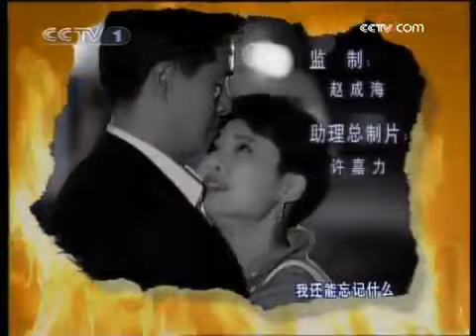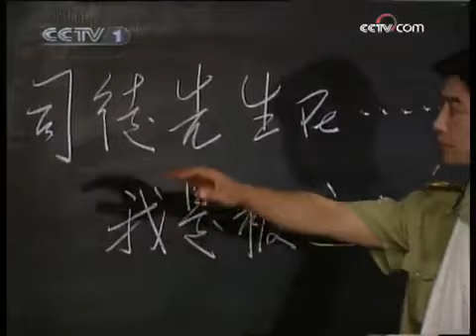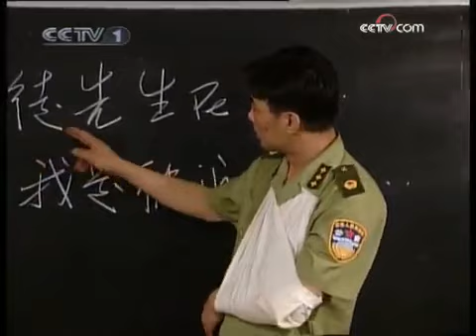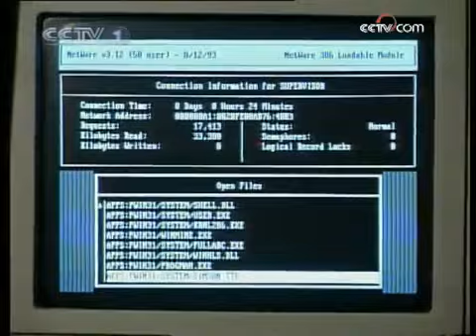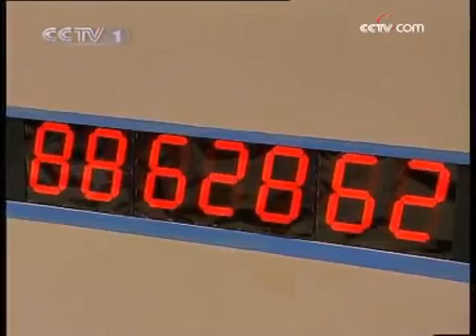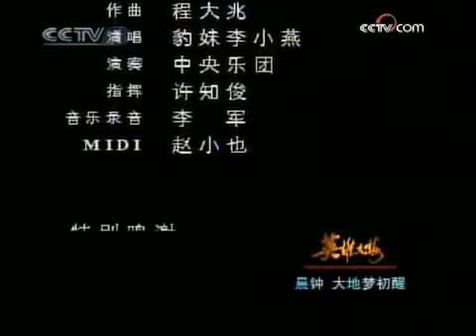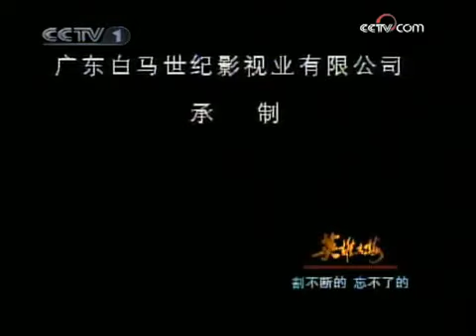英雄无悔25 濮存昕、袁立、李婷、张力维 主演